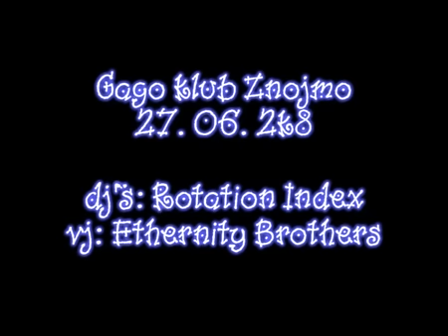Ethernity Brothers VJing 27062k8 part 4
GoGo klub Znojmo 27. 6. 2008 party
dj's: Rotation Index
vj: Ethernity Brothers